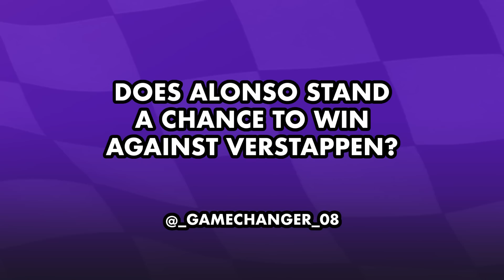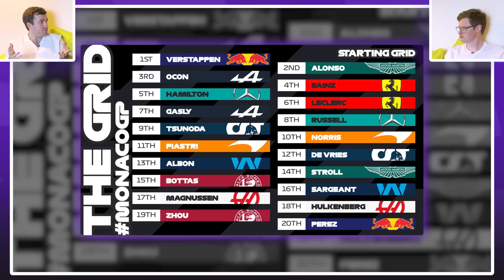Was Monaco GP Qualifying the BEST ever?!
We take a look at the Monaco GP qualifying and reflect on an AMAZING session!